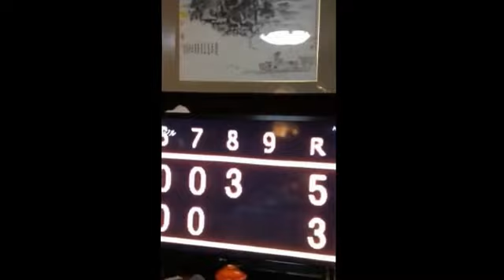Talking Tom ＫＢＣでＷＢＣ観戦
博多ドーム

侍ジャパン逆転勝利

ＷＢＣ ３連覇へ好発進